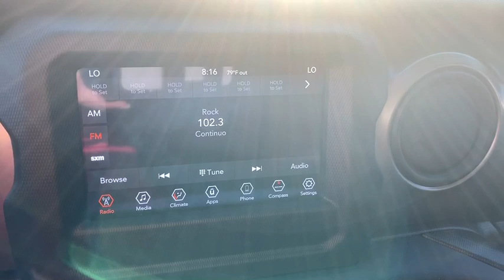2020 Jeep Wrangler Corpus Christi, Alice, Kingsville, Beeville, Mathis, TX LW109853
New 2020 Jeep Wrangler available in Corpus Christi, Texas at Chryselr Dodge Jeep RAM of Calallen. Servicing the Alice, Kingsville, Beeville, Mathis, TX area.
2020 Jeep Wrangler Sport S 4x4 - Stock#: LW109853 - VIN#: 1C4GJXAG2LW109853

3688 IH 69 Access Rd

: 4x4 Aluminum Wheels Back-Up Camera Bluetooth iPod/MP3 Input TRAILER TOW & HD ELECTRICAL GROUP TRANSMISSION: 8-SPEED AUTOMATIC (850R. QUICK ORDER PACKAGE 24S SPORT S TECHNOLOGY GROUP ANTI-SPIN DIFFERENTIAL REAR AXLE WHY BUY FROM US: Chrysler Dodge Jeep Ram of Calallen The other fun place to buy a car! OPTION PACKAGES: QUICK ORDER PACKAGE 24S SPORT S Engine: 3.6L V6 24V VVT UPG I w/ESS Transmission: 8-Speed Automatic (850RE) Speed Sensitive Power Locks Automatic Headlamps Leather Wrapped Steering Wheel Front 1-Touch Down Power Windows Power Heated Mirrors R1234YF A/C Refrigerant Security Alarm Remote Keyless Entry Sun Visors w/Illuminated Vanity Mirrors TRANSMISSION: 8-SPEED AUTOMATIC (850RE) TIP Start Dana M200 Rear Axle Hill Descent Control BLACK 3-PIECE HARD TOP Freedom Panel Storage Bag Rear Window Defroster Rear Window Wiper/Washer No Soft Top TECHNOLOGY GROUP Google Android Auto Cluster 7.0 TFT Color Display SiriusXM Satellite Radio USB Host Flip Integrated Center Stack Radio 7.0 Touchscreen Display Air Conditioning w/Auto Temp Control Radio: Uconnect 4 w/7 Display Apple CarPlay Air Filtering GPS Antenna Input TRAILER TOW & HD ELECTRICAL GROUP Class II Receiver Hitch 700 Amp Maintenance Free Battery 7 & 4 Pin Wiring Harness 240 Amp Alternator Auxiliary Switches ANTI-SPIN DIFFERENTIAL REAR AXLE Bridgestone Brand Tires Tires: 245/75R17 All-Terrain MOPAR BLACK TUBE STEPS ENGINE: 3.6L V6 24V VVT UPG I W/ESS (STD).